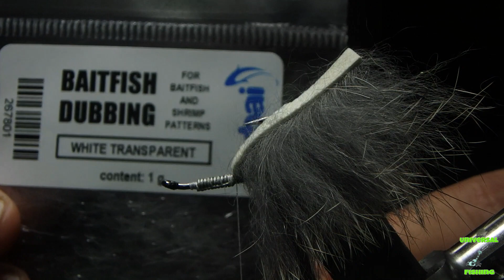Fly tying SCULPIN ZONKER por Jorge G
Los sculpin son streamers especialistas en pescar pegados al fondo, los cuales, gracias al ser montaje invertidos reducen el riesgos de perderlos en un enganchón. Son ideales para pescar en pozos y corrientes. Un patron sencillo que da muy buenos peces y espero que os guste. Un saludo a todos.

Sculpins are streamers specialized in fishing very close to the bottom, which, thanks to being mounted inverted reduce the risk of losing them. They are ideal for fishing in deep pools and streams. A simple pattern that gives very good fish and I hope you like it. Greetings

Materiales:

- Anzuelo: AHREX deep streamer #8
- Zonker gris y blanco
- Ripple ice fibers
- Tinsel rojo
- Sculpin head de Flymen tamaño S